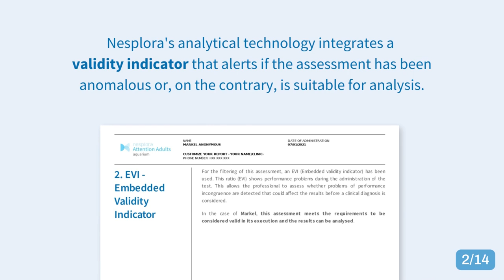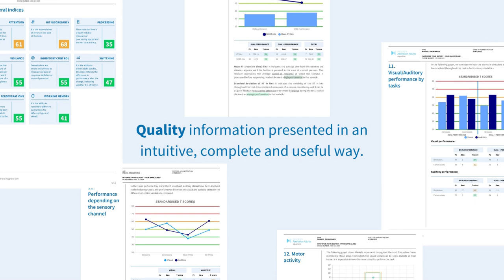Nesplora's Aquarium report, page by page and in less than 2 minutes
After each evaluation with AQUARIUM, an automatic report is generated that gathers the necessary information for the professional team. In this short video we go through all aspects of the report, page by page.